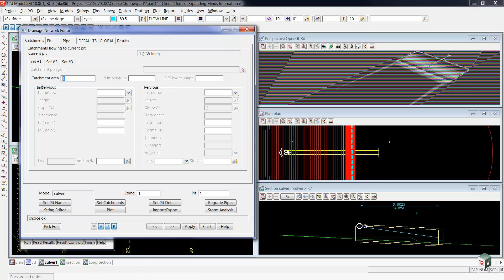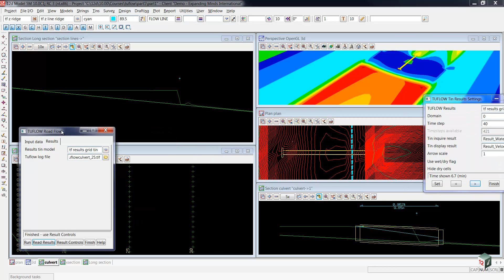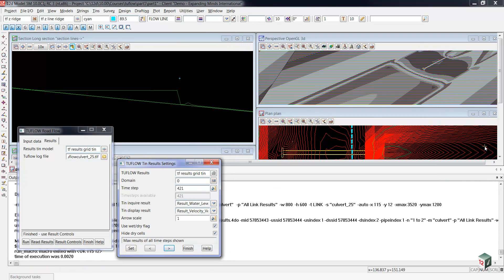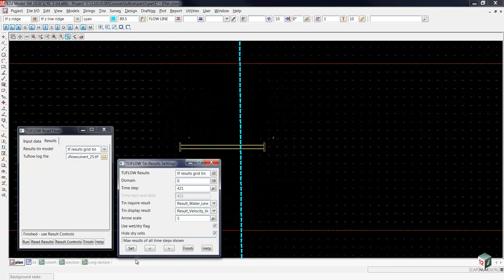12d Model - 10 Reviewing Results With Culvert (Drainage 2D Training)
The Drainage 2D Training video series is designed to give 12d Model users a basic understanding of the water-based features of 12d Model software.

This video provides an overview of reviewing results with culverts in 12d Model with Drainage 2D.